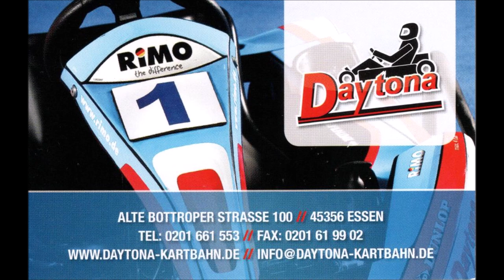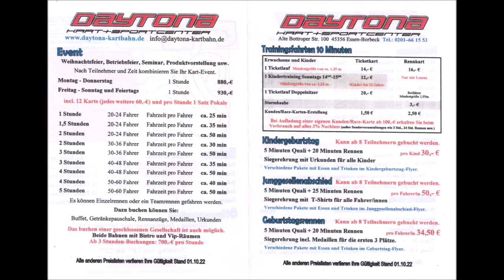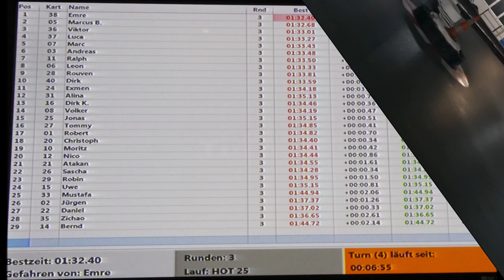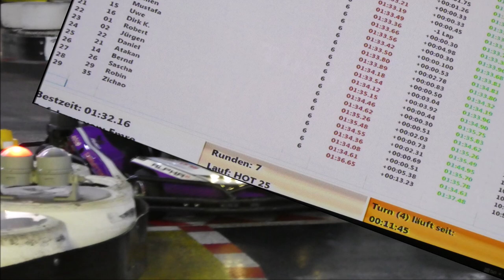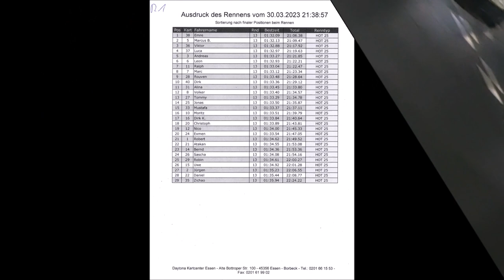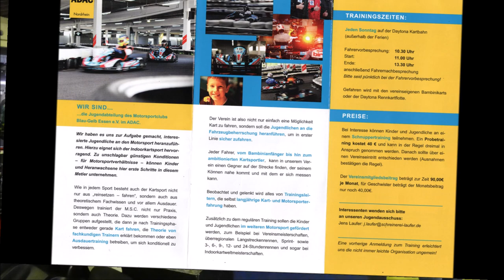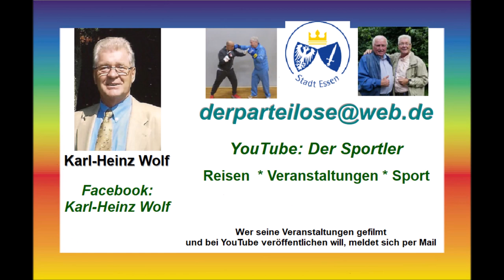Kart-Bundesliga * Daytona Alte Bottroperstr. 100 * 45356 Essen * * Rennen 1